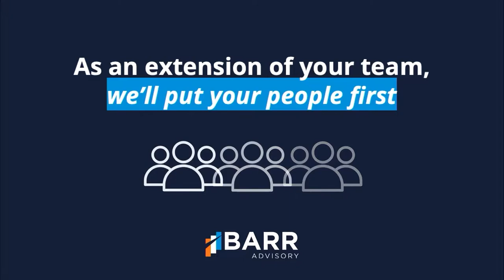The State of Industrial Security in 2022 - Mike Goldgof - BSW #269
IIoT infrastructure protection requires immediate attention.

Barracuda just released key findings from a report titled "The state of industrial security in 2022," that covers the following:

• The network breaches, ransomware attacks, and other security incidents businesses are facing
• The current challenges related to infrastructure protection, remote access security, and digital transformation
• The solutions and strategies decision makers are using to close security loopholes and boost the protection of IIoT infrastructure